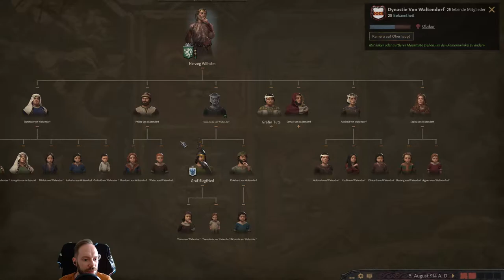Let's Play Crusader Kings 3 Multiplayer | #13 - König Michi! Irre! Dass ich das noch erlebe!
Dir gefällt, was wir hier auf dem Kanal machen und du möchtest unser Projekt unterstützen? Dann werde Mitglied! Wir freuen uns sehr über jeden Support, denn wir wissen das sehr zu schätzen. :)
Hier der Link:
Besucht uns doch auf Instagram

Michi und Phil starten ihr gemeinsames "Let's Play Crusader Kings 3" Multiplayer Projekt. Dabei übernehmen sie Graz und Wien und versuchen ihre jeweiligen Familien zu den größten und wichtigsten Familien ihrer Zeit hochzuarbeiten. Crusader Kings 3 macht speziell im Multiplayer extrem Spaß, wir wünschen euch viel Freude bei unserem Let's Play Crusader Kings 3.